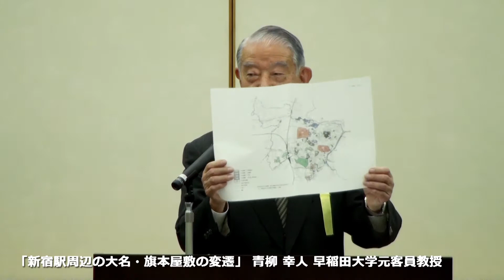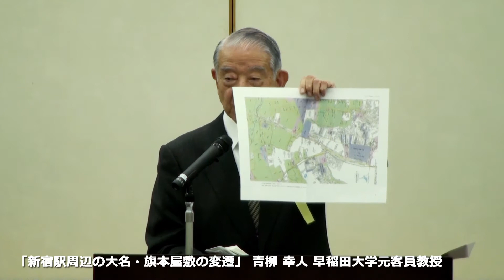新宿学④―「新宿駅周辺の大名・旗本屋敷の変遷」 青柳幸人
2013.3.2 ハイジア「新宿学」講演会より
④「新宿駅周辺の大名・旗本屋敷の変遷」青柳幸人　早稲田大学元客員教授

テーマ：わかりやすい「新宿学」入門
日　時：3月2日（土）午後1時～4時30分
会　場：ハイジア4階研修室
内　容：「新宿」を「やさしく」「わかりやすく」さまざまな切口で紹介

‹演題＆講師›
「総論・統括」戸沼幸市　早稲田大学名誉教授
「新宿の地理と地形」松本泰生　早稲田大学客員講師
「内藤新宿の発展、鉄道と新宿」髙橋和雄　新宿区元助役
「新宿駅周辺の大名・旗本屋敷の変遷」青柳幸人　早稲田大学元客員教授
「歌舞伎町のまちづくり」戸沼幸市　早稲田大学名誉教授